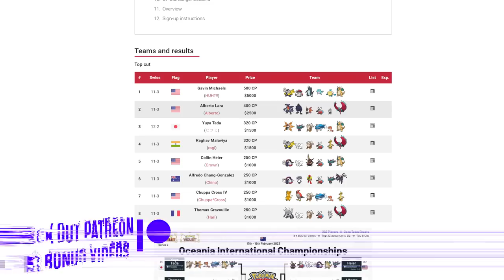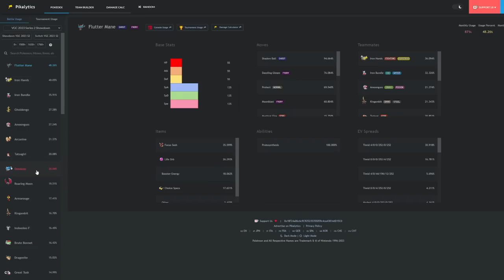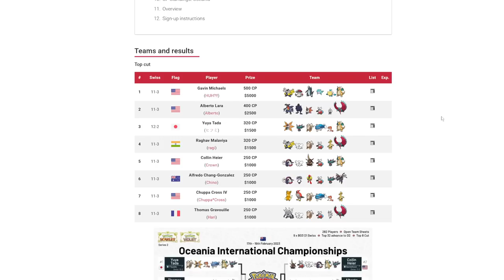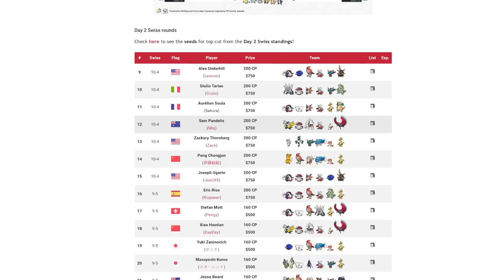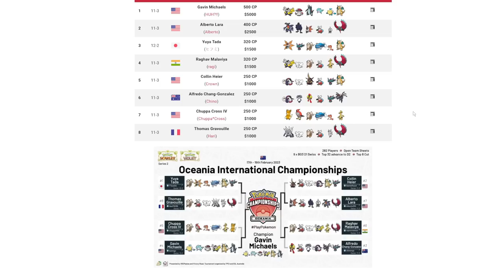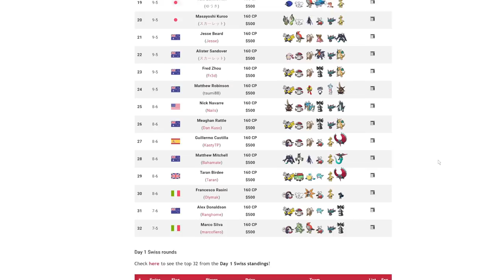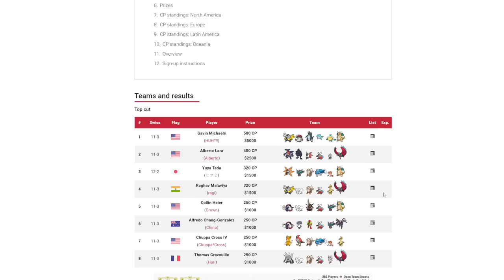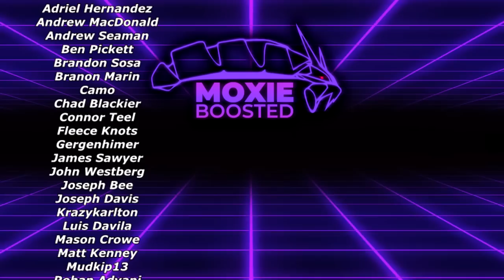CORVIKNIGHT Is About To Change VGC! (OCIC Results) | Pokemon Scarlet & Violet VGC 2023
yoooo

5. Download and install OBS Streamlabs with my